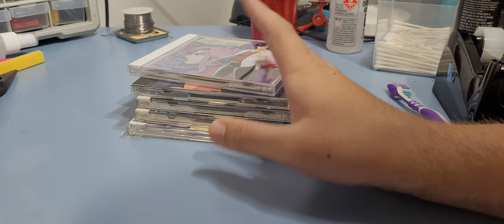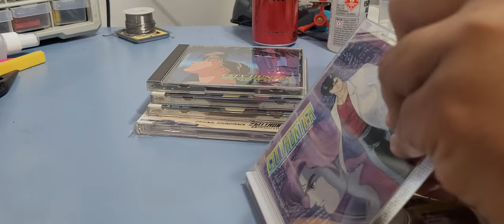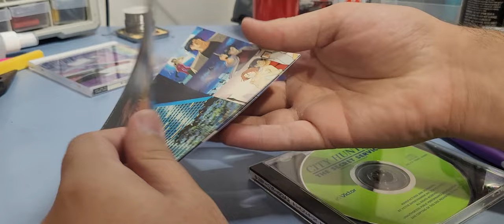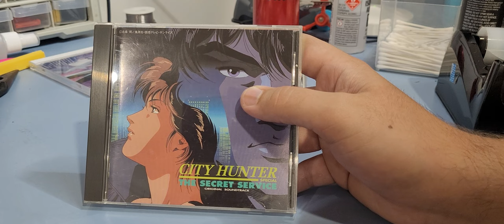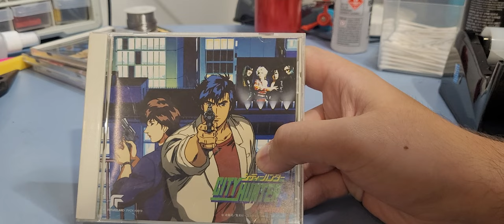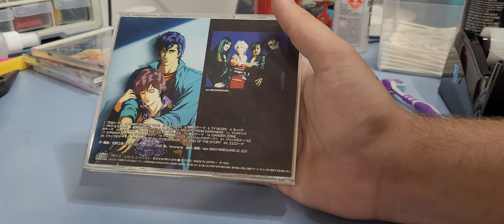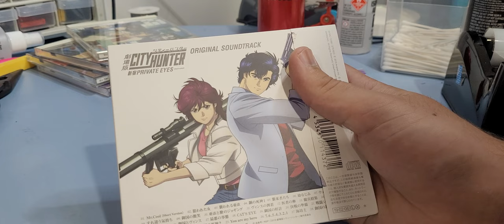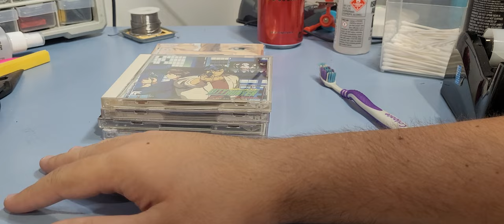CITY HUNTER CD Collection #1 - Secret Service, Death & Sweet Hearts...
I Don't Care it's all Psychobabble to me.

Rambling man Rambles.